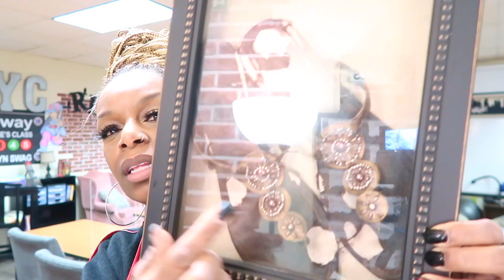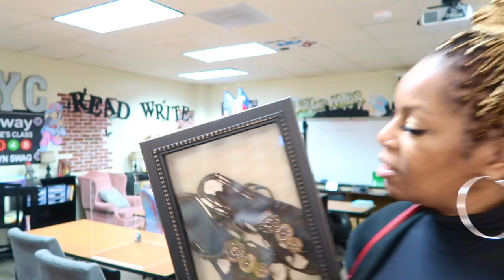HARDSHIPS OF LIFE | I WON'T STOP FIGHTING | DON'T GIVE UP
AMAZON WISHLISTS